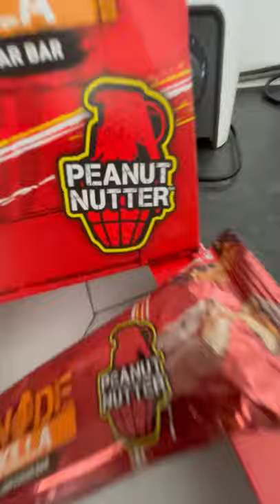When you live with stunt-performers and there is only one protein bar left, many things could happen